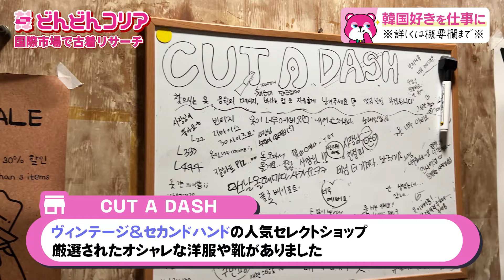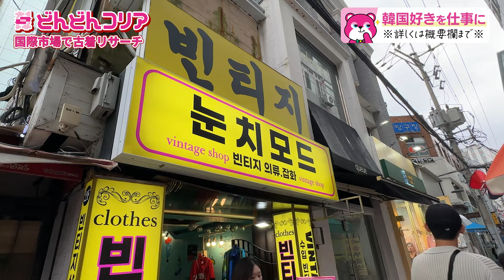【韓国古着】国際市場の偽ブランドに注意⚠️古着を買い付けに行ったら…日本より〇〇のお店を発見⁉️ 釜山 | 南浦洞 | スーパーコピー | 古着市場 | 古着仕入れ | 韓国旅行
⭐️韓国物販の無料勉強会の申し込みはこちらから

📗ソア出版本はこちらからチェック（タイトル「韓国好きのための「ながら副業」」）

⭐️ベンチャー企業を取り上げる「ベンチャー通信」に掲載されました

🏆豪華特典1個目🏆
ソアが実際に販売した
利益商品リスト50選
🏆豪華特典2個目🏆
利益がザクザク見つかる
リサーチ方法徹底解説動画
🏆豪華特典3個目🏆
年間480万円の利益を出す
Kpopトレカ仕入れ完全攻略
🏆豪華特典4個目🏆
一目で何をすればいいのか丸わかり
最短最速月収10万円達成ロードマップ
🏆豪華特典5個目🏆
過去に30,000円で120名が参加
韓国物販有料セミナー動画
🏆豪華特典6個目🏆
メルカリ海外出品裏技マニュアル
🏆豪華特典7個目🏆
借金300万円の販売員から
年商1.8億の経営者になった経緯
🏆豪華特典8個目🏆
1日で利益10万円超!?
韓国現地POPUP仕入れ徹底解説
🏆豪華特典9個目🏆
コピペで1.5倍高く売れる
メルカリ爆売れセールステンプレート
🏆豪華特典10個目🏆
誰でもカンタンに計算できる
関税計算マスターガイド
🏆豪華特典11個目🏆
知らずに仕入れると捕まる!?
韓国物販輸入禁止商品完全ガイド
🏆豪華特典12個目🏆
真似するだけで1.5倍高く売れる!?
メルカリ販売マニュアル
🏆豪華特典13個目🏆
確実に利益商品が見つかる
韓国ノースフェイス仕入れ完全攻略
🏆豪華特典14個目🏆
韓国卸仕入れ0→100完全攻略
プレミアム電子書籍
🏆豪華特典15個目🏆
3日間限定で10,000円→0円
韓国物販プレミアム勉強会

メルカリ物販×韓国物販の稼ぎ方や裏技を投稿でシェアしています✨
プロフィールからチェックしてみて下さいね😊

自分で稼ぐ力をつけておくことで
人生が思い通りに！

韓国物販はその第１歩として最適です。

キラキラ輝く自立した女性になるために
韓国物販にまつわる講座を全7日間かけて無料配信します。

ノウハウだけでなく、スキル・学歴0のソアが独立するための
道のりから失敗や挫折についても赤裸々にお話ししています😲

年商1.8億の物販＆WEBマーケティング会社である株式会社ADC3.0を経営しながら
韓国物販スクール「どんどんコリア」の代表兼講師としても活躍中💪

ソアのYoutubeでは、

💟副業収入10万円を最短で稼ぐ方法
💟物販ビジネス素人でも結果を出す方法
💟旅行を楽しみながら収益化する方法
💟自立した女性になりたい！自分の力で稼ぐ方法

について発信していきます😌✨